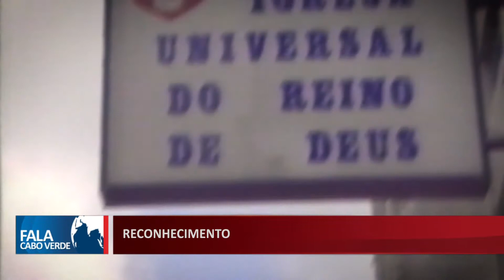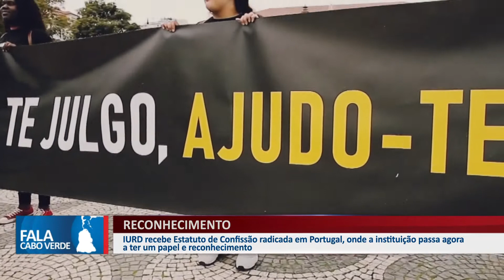RECONHECIMENTO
IURD recebe Estatuto de Confissão radicada em Portugal, onde a instituição passa agora a ter um papel e reconhecimento.
👇 Acompanhe também👇📌